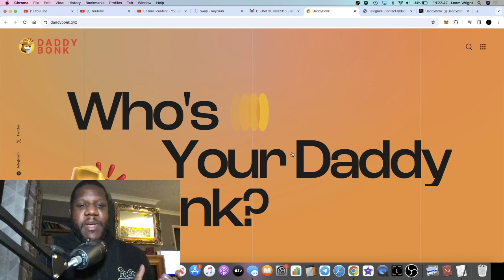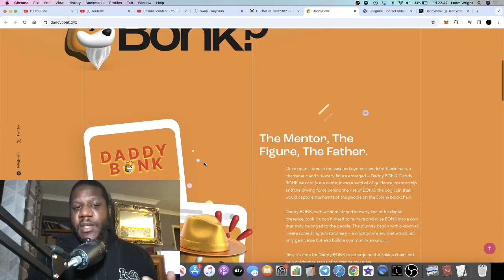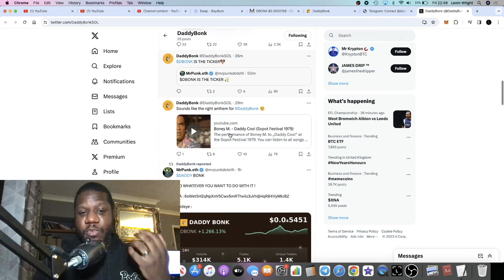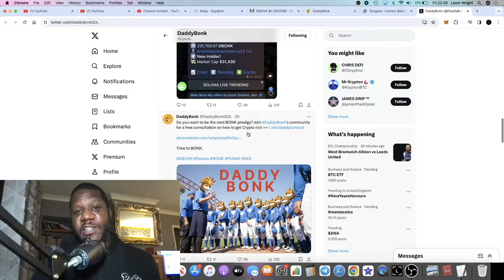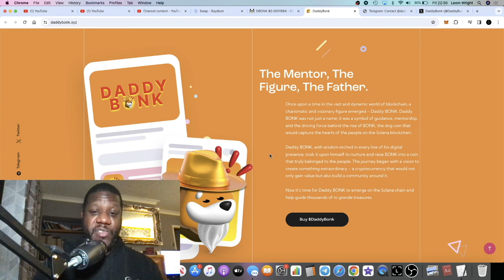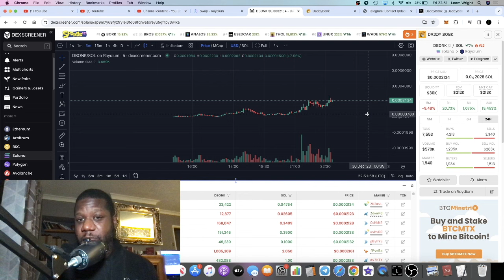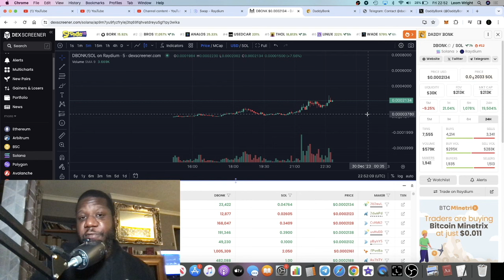Daddy Bonk $DBONK Next 100-1000x Solana Memecoin Moonshot?!